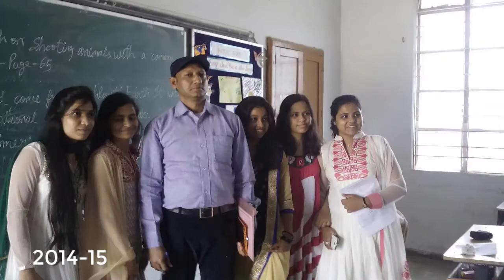Memorable Memories Series || KVBHU Part-2, 2014-2017 || Varanasi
Video No.:41